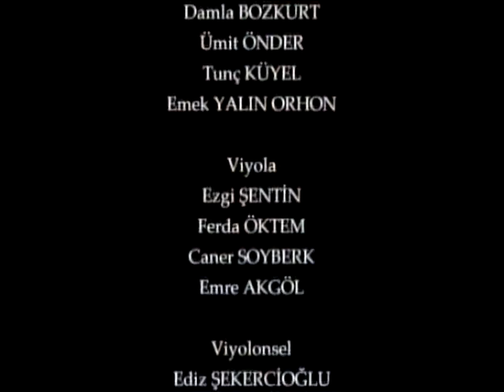Başkent'li Genç Besteciler Konseri - Orkestra Akademik Başkent - Solist: Onur Şenler (Cello)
Orkestra Akademik Başkent
Genç Besteciler Konseri

Orkestra şefi : Ertuğ Korkmaz
Solist: Onur Şenler (Viyolonsel)

-F.J.Haydn Re Majör Viyolonsel Konçertosu No:2
  Allegro Moderato
  Adagio
 (Rondo) Allegro

-Arda Özmen
"Pencere"

-O. Messiaen
"Prelüde No:7"
(Düzenleme: Arda Özmen)

-M. İlke Şen
"Nikriz"

-M. İlke Şen
"Segah"